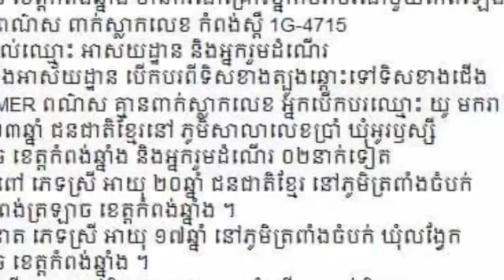មិនគួរណាអាយុខ្លីបែបនេះសោះ វ័យកំពុងតែពេញសប្បាយ បែរជាត្រូវបាត់បង់ជីវិតដោយសារតែ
Should not be such a short age, the happy adult must die because